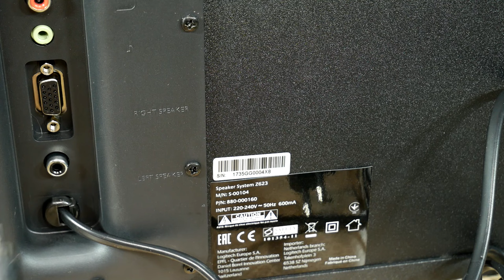How to EASY connect Logitech 2.1 speakers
How to EASY set up or connect any Logitech 2.1 speakers to a PC. TUTORIAL video guide - Do It Yourself DIY.  I will show easiest way you how to connect these logitech 2.1 speakers to a computer. You can use the same same speaker connecting technique for other PC multimedia speaker setup system. You can simply connect Logitech Z407, Z207, G560, Z337, S20, Z150, Z313, Z533, Z200, Z625, Z906, Z-2300, Z-5500, Z30, Z333 or any other Computer speakers.

If there are any questions about this video, then write them down below, we will try to solve them together.

Thanks and for now, goodbye

🇷🇺 Hазвание видео: Как ЛЕГКО подключить колонки Logitech Z623 2.1 - сделай сам